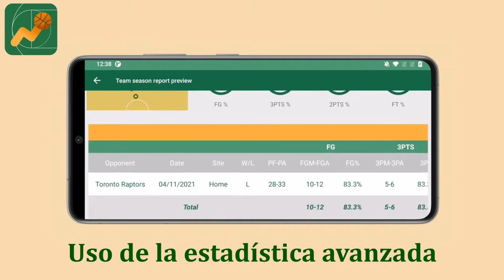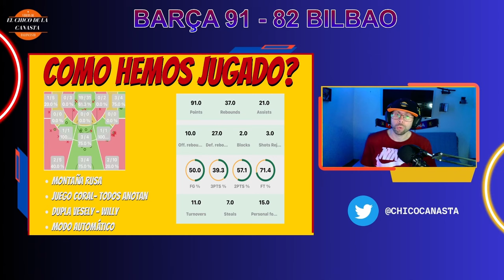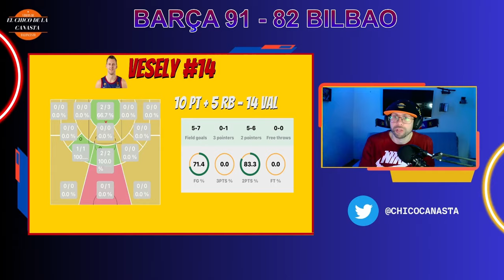🏀🔥Barça - Surne Bilbao Basket (91-82)-SEMANA MÁGICA EN EL PALAU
Willy Hernangómez, con 20 puntos, 7 rebotes y 27 de valoración en 21 minutos, el mejor de un coral Barça que supo resistir la embestida final de un orgulloso Surne BB (91-82) para sumar su 5º triunfo.